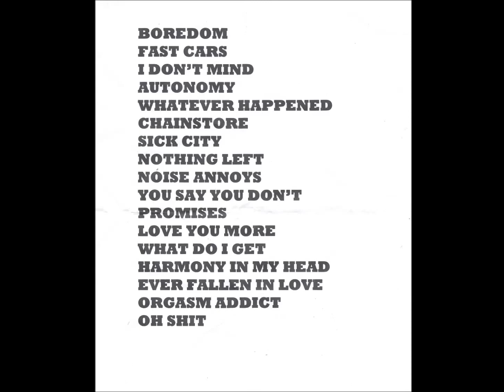Buzzcocks - Live @ Speedfest 2013 (Eindhoven, NL) - full set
Filmed near the Wrecker Stage @ Klokgebouw, Eindhoven (NL)